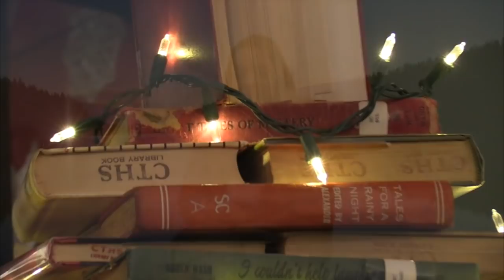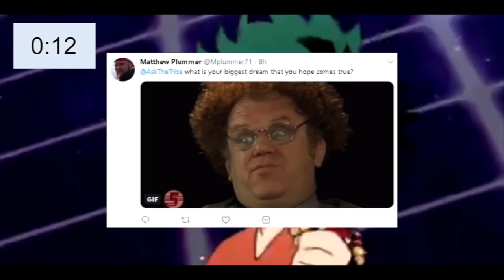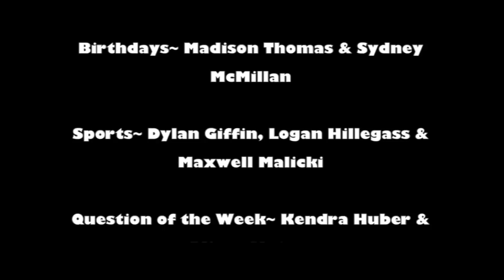S5. E18. 1/25/2019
Tribe